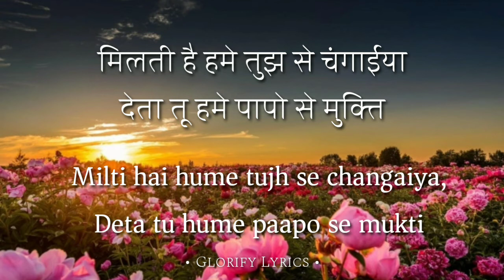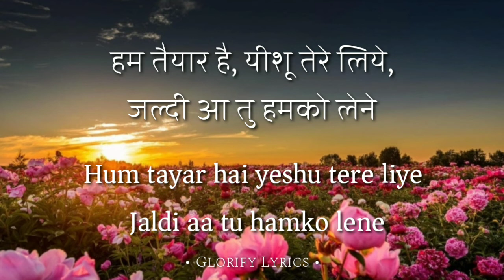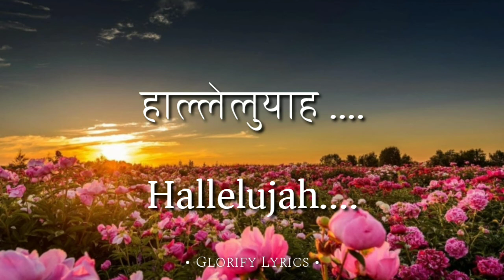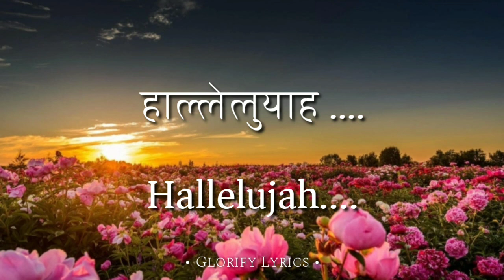Aaye hai hum tere charno mai | Hindi Worship Song | With Lyrics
Song : Aaye hai hum tere charno mai
glorify Lyrics

This is for entertainment/worship purposes. All music credit goes towards the original songwriter, singers and producer. I do not make any profit from this videos as all proceeds go towards the producer.